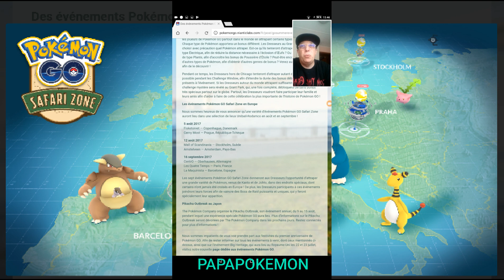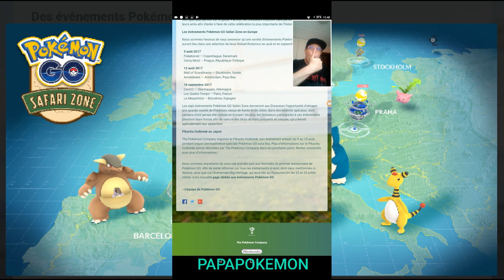ANNONCE DE NIANTIC: DES EVENEMENTS POKEMON GO DANS LE MONDE ENTIER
VOUS ÊTES DEVENUS TROP NOMBREUX ET JE N'AI PLUS LE TEMPS DE RÉPONDRE A TOUTES VOS QUESTIONS ET MESSAGES. SI VOUS VOULEZ COMMUNIQUER VENEZ SUR LE GROUPE FACEBOOK OU BIEN DANS LES LIVE. MERCI LES AMIS MAIS JE SUIS TOUT SEUL POUR TOUT ET JE SUIS ÉPUISÉ.

rejoignez le groupe Facebook pour être tenu au courant des nouvelles sur Pokemon Go ou publier vos belles captures en photo ou vidéo
rencontrez d'autres dresseurs